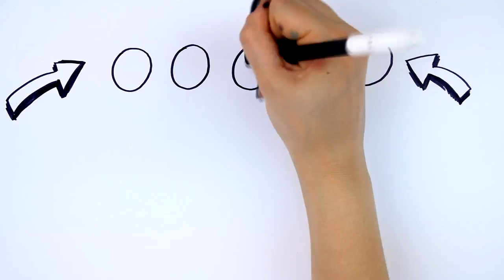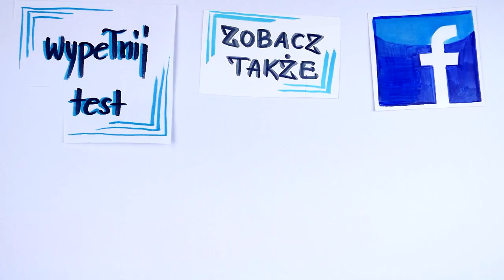Opowiadanie historii. 5 najważniejszych zasad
Jak możesz łatwo skupić na sobie uwagę innych ludzi? Tak, żeby słuchali Cię z zapartym tchem?
Na każdym kroku przekazujemy innym różne informacje - i dlatego niesamowicie istotne jest, by robić to dobrze. Żeby zabłysnąć w towarzystwie czy nowej pracy, musisz zdać sobie sprawę z tego, jak ważna jest umiejętność opowiadania historii. Dzięki temu nie tylko wyróżnisz się w towarzystwie, ale będziesz obdarzany przez innych zdecydowanie większą sympatią.
O jakich zasadach musisz wiedzieć, by słynąć z mistrzowskich opowiadań? Sprawdź sam

A jeśli chcesz solidnie popracować nad wszystkimi umiejętnościami, które zagwarantują Ci bycie dobrym rozmówcą, to spróbuj rozwiązać zagadkę i wygraj świetną nagrodę

⬇⬇⬇Znajdź mnie ⬇⬇⬇
Strona:

Na tym nagraniu dowiesz się, jak przyciągnąć do siebie ludzi dzięki umiejętności opowiadania historii. Poznasz wiele praktycznych wskazówek, które sprawią, że będziesz miał dobrą gadkę. A to zwiększy Twoją sympatię innych ludzi.